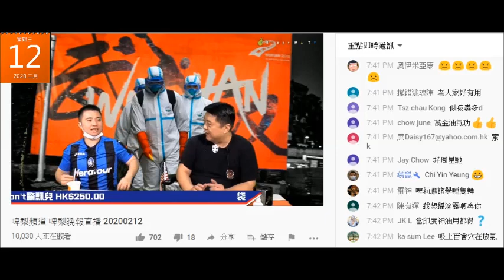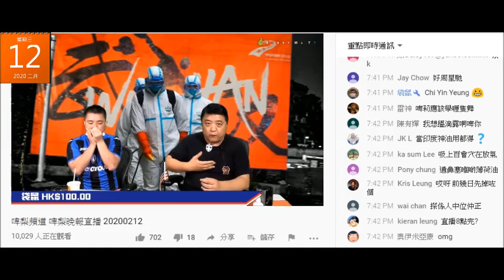20200212 啤梨晚報撚屌馬健賢謀財害命鳩吹搽萬金油可以預防武漢肺炎，鳩叫腦殘上鳩台買佢啲水貨萬金油